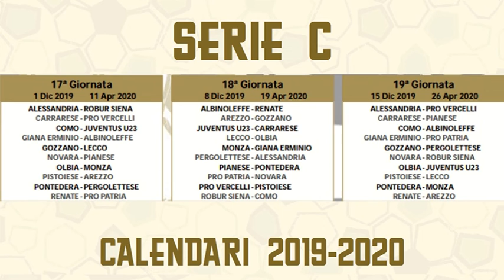Orgoglio Amaranto ringrazia Anselmi e chiede trasparenza. Ecco il calendario dell'Arezzo